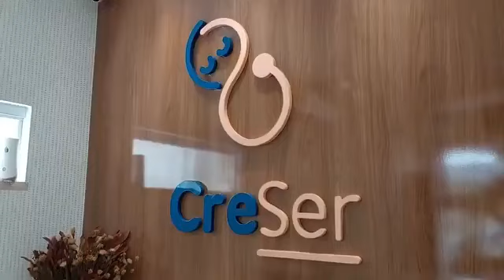Teste do olhinho: Clinica Crescer comemora dois anos com ação solidária para crianças em Itapajé.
Teste do olhinho: Clinica Crescer comemora dois anos realizando ação solidária para crianças de 0 a 5 anos em Itapajé.